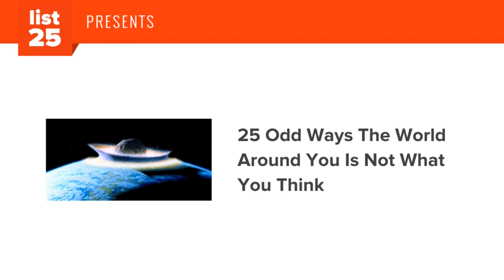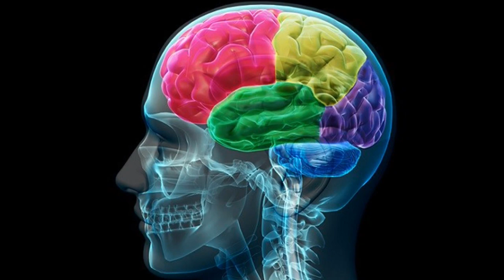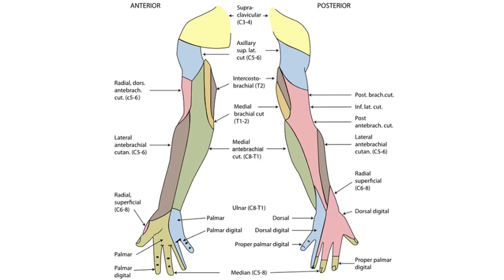25 Odd Ways The World Around You Is Not What You Think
There are so many ways the world around you is not what you think it is. After all, the world is a strange place and it’s growing more bizarre every day.  Our world is made even stranger when we find out that beliefs and things we’ve held dear for ages, are not what we think they are. It’s like learning that the sky is not blue, or that pigs can actually fly (The sky is blue and pigs can’t fly so don’t worry). Whether it be a five-year-old mother (of a real boy, not a doll) or that Ellen’s Oscars selfie may have been staged and planned, this list may turn some of your thoughts about the world upside down. So if you are ready to look at the world around you in a completely new light, read on to find 25 Odd Ways The World Around You Is Not What You Think.

The world around you is simply not what you think it is.

Dogs are deadlier than sharks
We use most of our brains
Ellen's Oscar selfie may have been planned and paid for
There's a marathon run over an old fortress
Vaccines don't cause autism
The asteroid impact didn't kill all life on Earth
We can't get a cold from the cold
A narwhal's "horn" isn't even a horn
Drug flashbacks aren't due to lingering chemicals
Lions aren't kings of the jungle
Van Gogh may not have cut his own ear off
Jesus's birthday wasn't Christmas Day
We have more than five senses
An octopus is not an eight-legged creature
Napoleon wasn't a shrimp
Most chameleons can't camouflage themselves
Drinking alcohol actually makes us colder
We don't have a funny bone
We can't see the Great Wall of China from the moon
Marilyn Monroe isn't the queen of unbehaved ladies
Frank Sinatra had nothing to do with "My Way" except sing it
The QWERTY keyboard's design
Our fingers don't wrinkle due to water
Sugar doesn't make kids hyper
A five-year-old gave birth to a baby boy